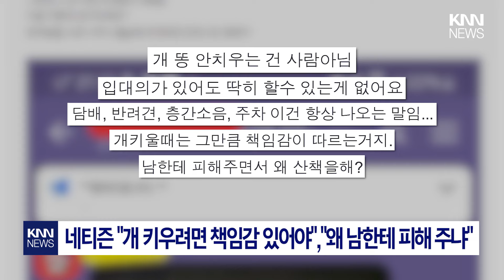아파트 놀이터서 발견된 '반려견 배설물' / KNN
입주를 앞둔 아파트 입주민들이 반려동물과 흡연 문제로 갈등을 겪고 있다고 합니다.
최근 한 온라인 커뮤니티에 올라온 사연인데요.

글쓴이 A씨는 아파트 주민들간 단체 대화방에서 황당한 대화를 목격했다고 합니다.

제보
카톡 : 'KNN' 친구추가

검색 : KNN